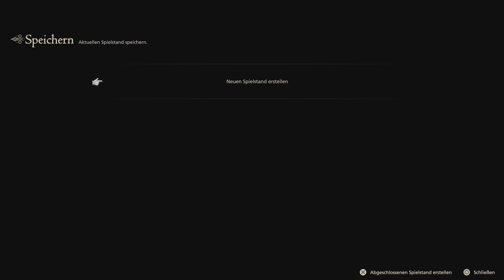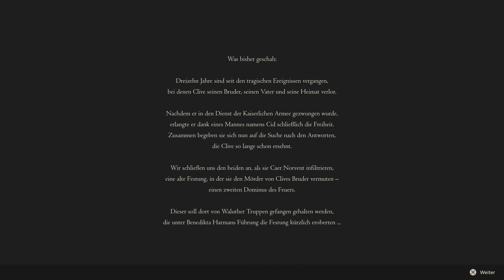FINAL FANTASY XVI ( DEMO ) 4K PS5 Only Gameplay #3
💎Story / Inhalt
Jahrhundertelang strömten die Menschen zu den Mutterkristallen, um ihren Segen zu empfangen – die reiche Menge an Äther, die das Wirken von Magie ermöglicht und somit die Grundlage des Lebens ist. Nun, da der Äther droht zu versiegen und das unbewohnbare Tote Land sich weiter ausbreitet, nimmt der Kampf um die letzten Strahlen des kristallenen Lichts immer verzweifeltere Züge an. Doch in diesen Zeiten der nahenden Finsternis gibt es jene, die glauben, dass das Erbe der Kristalle das Schicksal der Menschheit lange genug geprägt hat.

Genre: Rollenspiel
Entwickler: Square Enix
Publisher: Square Enix